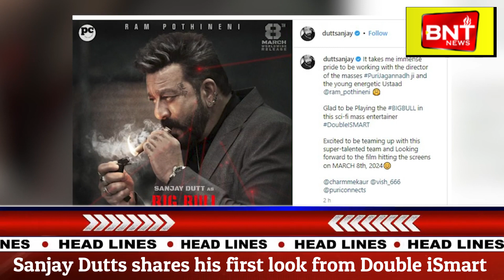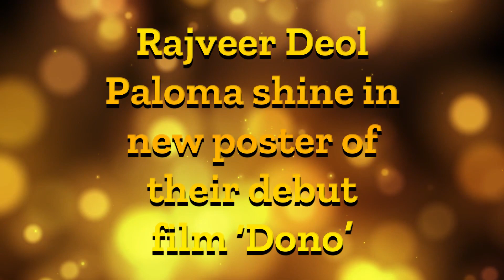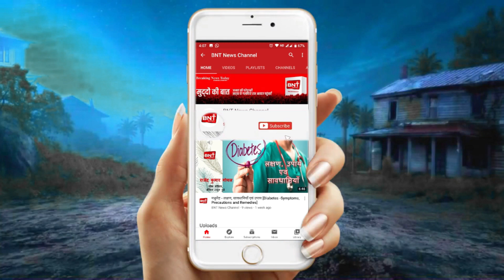Bollywood Bulletin | Breaking News Today | 29th July